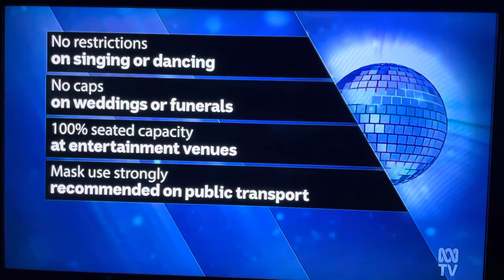ABC news live cross to Imperial Hotel . 24th March 2021 7pm bulletin.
ABC evening news 24th March 2021, live cross to Imperial Hotel , Erskinville, Sydney. Discussing impending relaxation of COVID restrictions to allow dancing

(note : venues will still be limited in capacity as the 2sqm rule still applies at all hospitality venues which are allowed up to 25 people before that comes into force . changes apply from 29/3/2021)